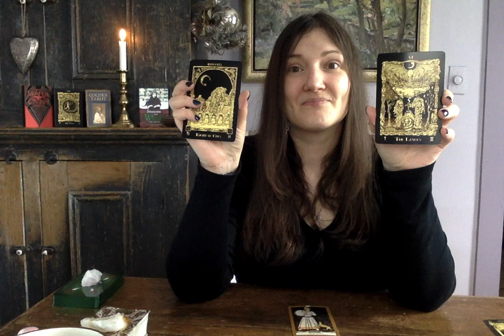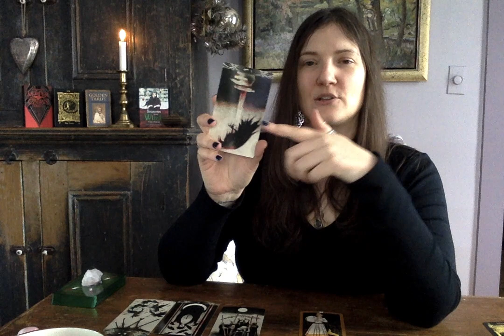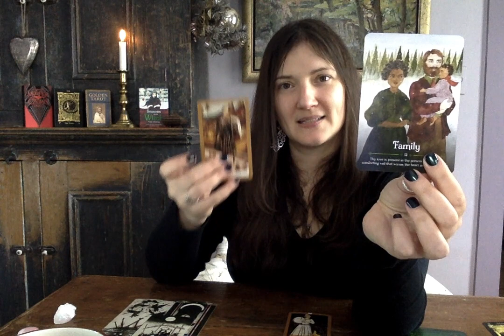Guidance Vierge * Décembre 2021 * Général * Carrière * Amour "Rite de passage...étape de vie!!"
Allo, Vierge -- c'est une étape de vie à passer, comme un rite de passage de fin d'année pour laisser ce qui ne sert plus derrière -- gros mois de décembre en général, amour et carrière:))